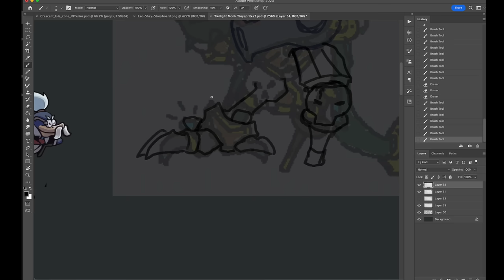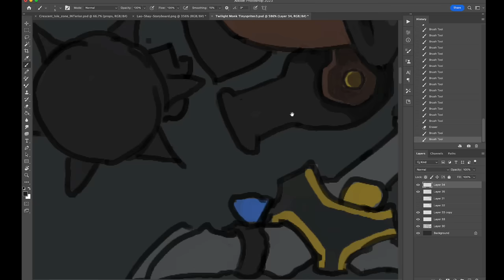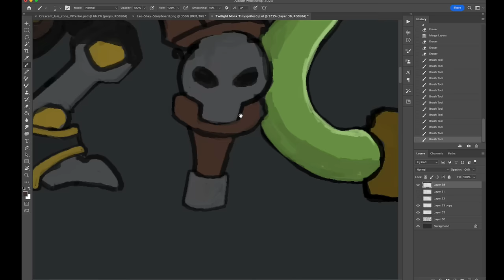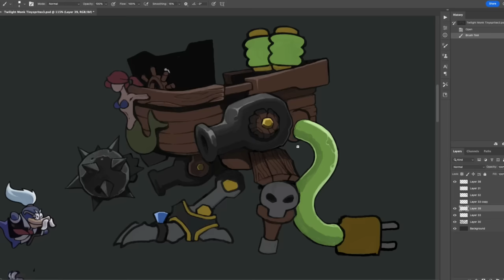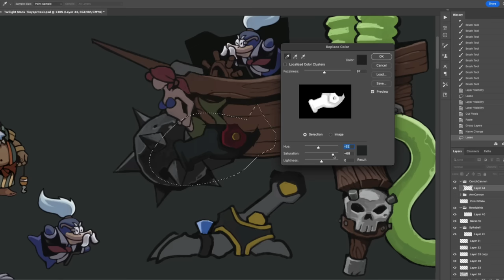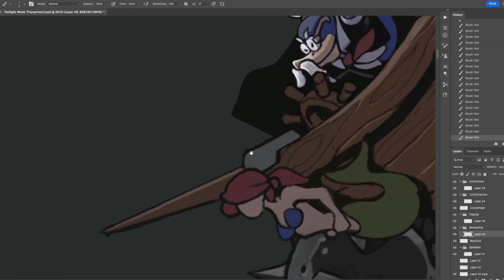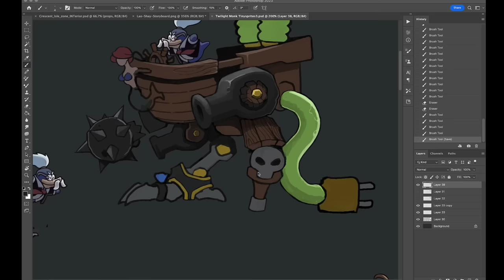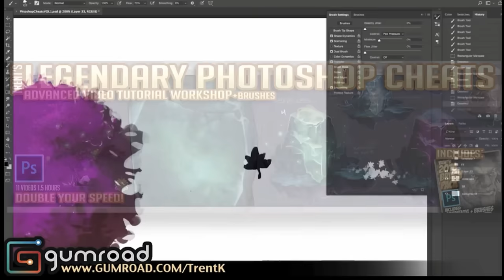ANYONE can LEARN TO DRAW! What phase are you in?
🖌️ - Become a MEMBER  to communicate directly with Trent and get exclusive videos and sneak peeks at new art. :

ANYONE can LEARN TO DRAW! What phase are you in?  There are 3 phases of learning. Its important to know where you are, so that you can practice the right things and not get discouraged.

CURRENTLY WORKING ON- Twilight Monk Metroidvania